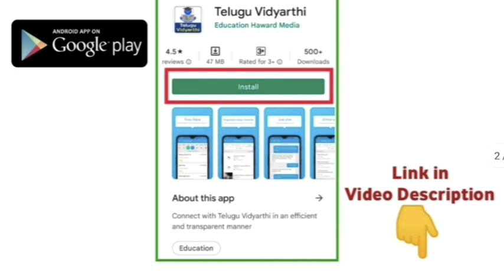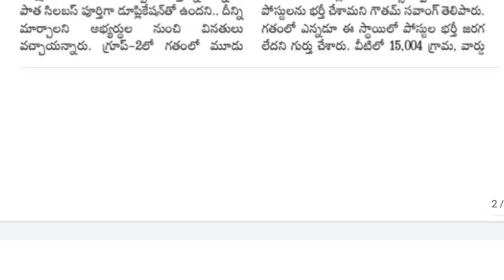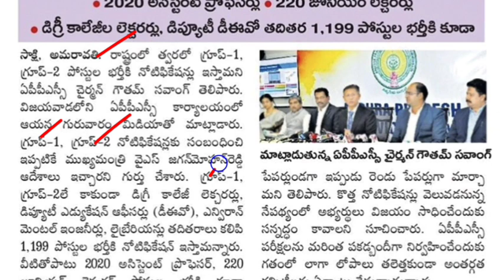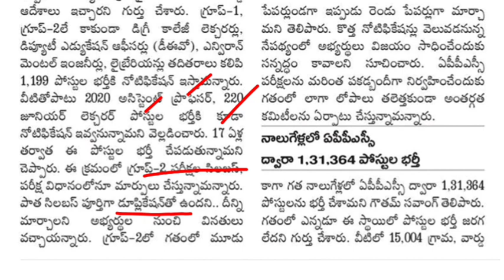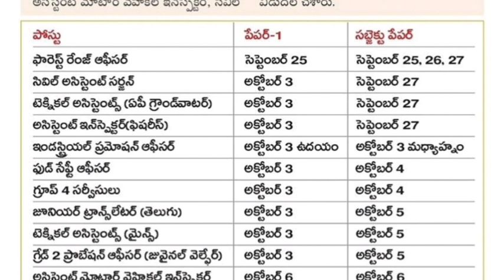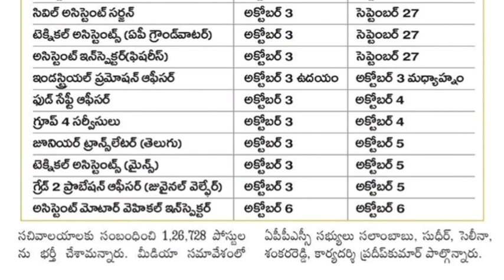త్వరలో గ్రూప్-1 గ్రూప్-2 నోటిఫికేషన్లు | APPSC Group 2 Notification 2023